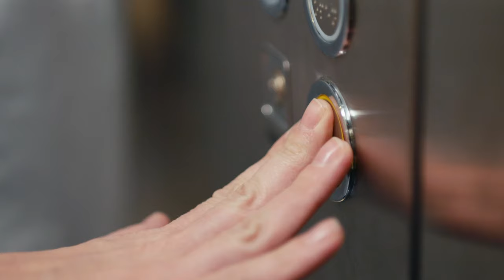NO FUTURE FOR THEIR RELATIONSHIP... INFIDELITY DESTROYED THEIR LOVE (Episode 14) PREGNANCY TEST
Ruslan receives a patient who is expecting Siamese twins. Andrei convinces Bazanov that they can perform a complex operation to separate the babies. Olshanskaya begins changing the medication of a child she has befriended. Natasha complains to Stanislava about the conflict in her relationship with Andrei: she suspects that Bazanov is the problem. Inga discovers that Olshanskaya has been tampering with medicines. Ruslan confesses his love for Olga. Andrei is offered a job in Moscow. Pasha goes on a killing spree.

Natasha Bakhmetieva, living with Andrei Lazarev and their one-year-old son, Mishka, juggles roles as a housewife and mother. Visiting the medical center to congratulate Evgenia Efimovna on her anniversary, she witnesses a pregnant woman struck by a KAMAZ truck at the maternity hospital gates. Bakhmetieva rescues the patient but tragically loses the baby. Forced to work for 24 hours, she discovers multiple recent infant deaths in the department. Head doctor Samoryadov urges her to end maternity leave early. Meanwhile, at a U.S. medical conference, Ruslan Bazanov, training as an obstetrician, encounters Olga Olshanskaya.

Welcome to the official YouTube channel for the captivating drama series "PREGNANCY TEST"!
Dive into a world of intrigue, romance, and suspense as we follow the compelling stories of characters facing life-changing decisions.
From unexpected pregnancies to hidden secrets, each episode unfolds like a fascinating envelope waiting to be opened. Join us as we unravel the complexities of love, family and sacrifice. Don't miss out on the latest episodes, behind-the-scenes exclusives and engaging discussions.